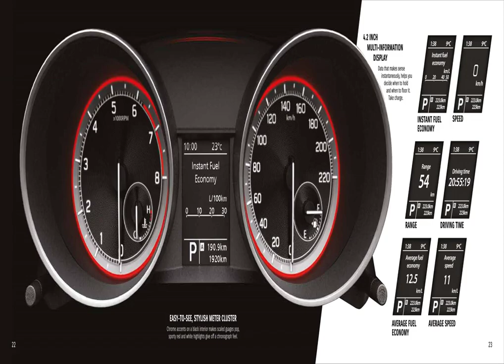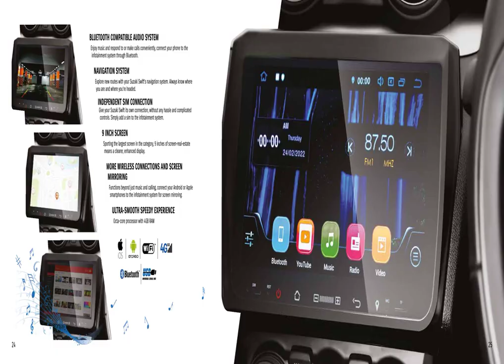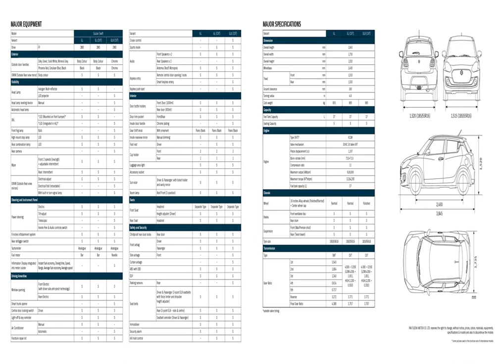SUZUKI NEW SWIFT 2022 Complete Introduction